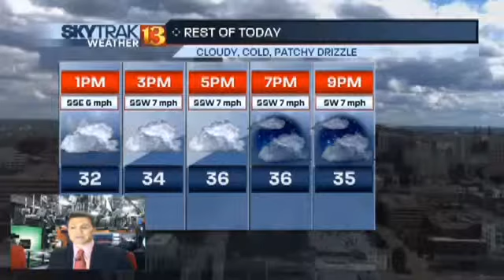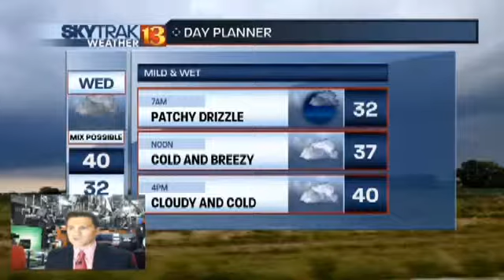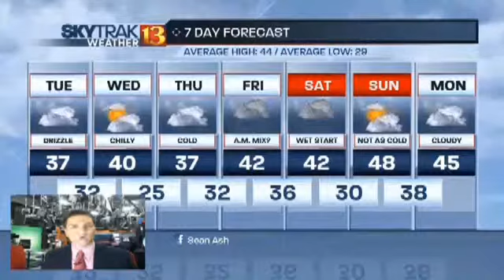SkyTrak Weather Forecast